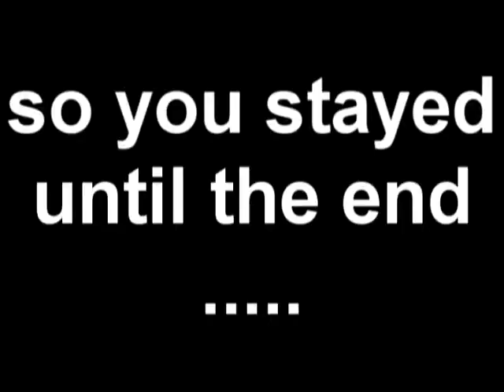Nunu dances for 15 minutes while i play fitting music.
Nunu's so fresh you can suck his nuts.